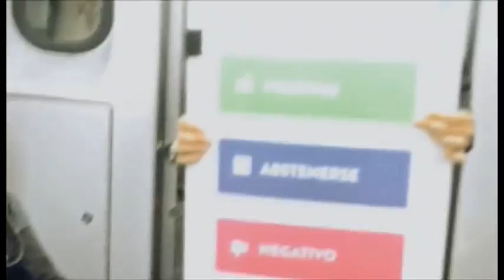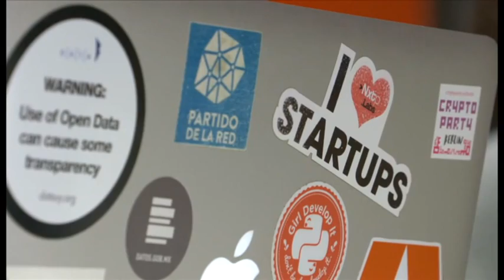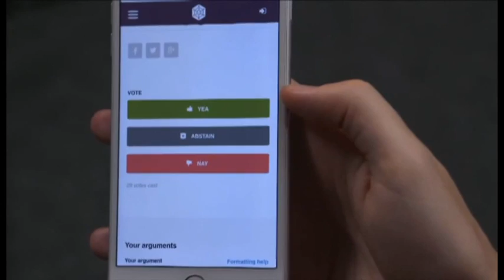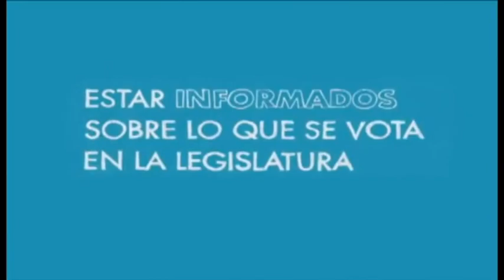Democracy at the touch of a button? - Newsnight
The internet has transformed our lives in countless ways. But some think that the last redoubt of the unreformed analogue world are our politics and the way our political societies are arranged. Among them are an Argentinian group 'Democracy OS' who have  been working on a twenty-first century upgrade. An app. Pia Mansini, from Democracy OS,  explains for Newsnight.